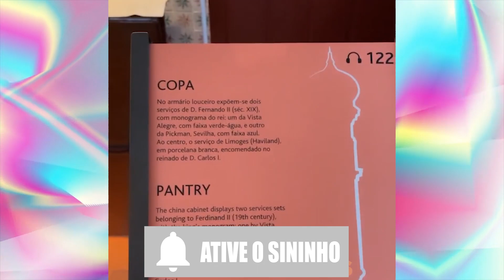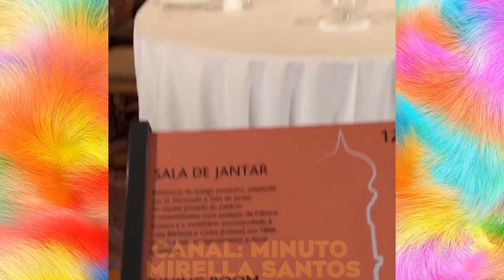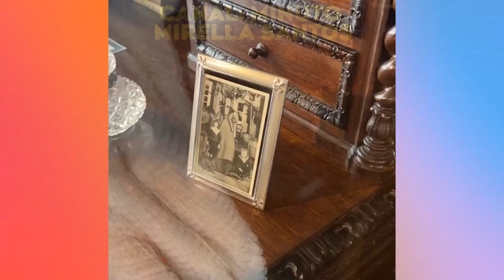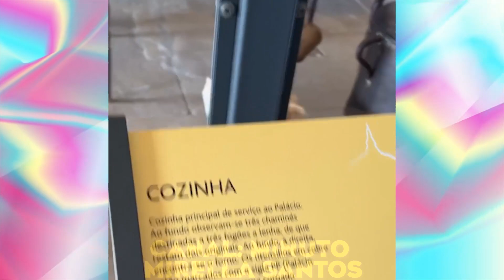Mariely e Andre visitaram um CASTELO em portugal e ficaram encantados = Minuto Mirella Santos😮🥰